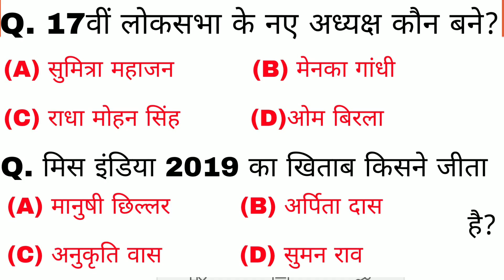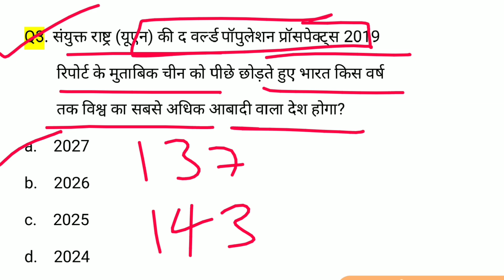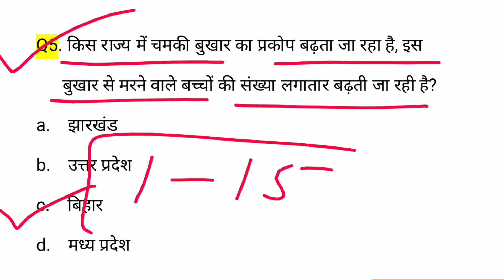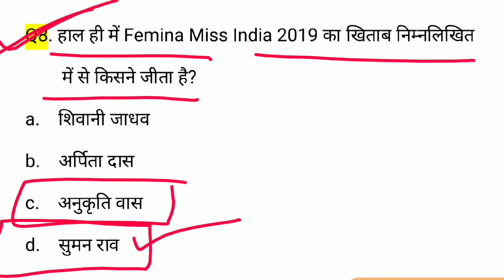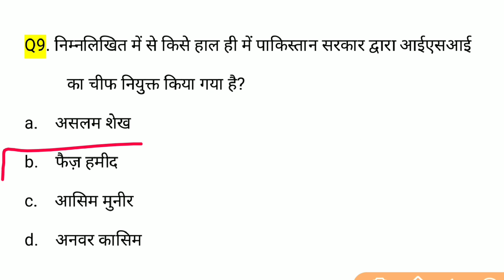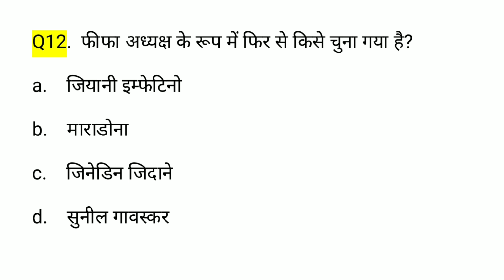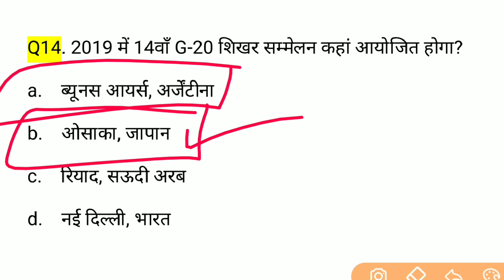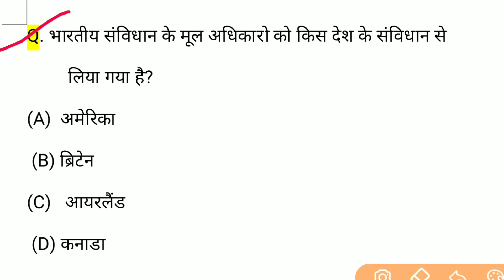Gk in hindi | Current Affairs 2019 june | rrb ntpc, railway group D, ssc,chsl ,cgl | gk track